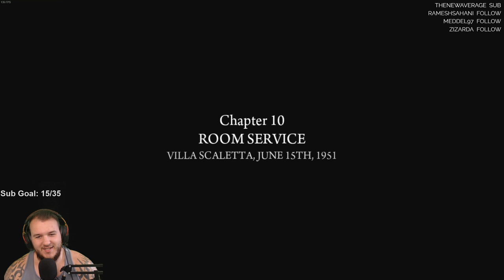Mafia 2: Definitive Edition - Let's Play - Part 7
Mafia II: Definitive Edition Let’s Play by Casas Plays, formerly known as CasasClay. Watch live at CasasPlays.TV

Mafia II is an action-adventure video game developed by 2K Czech and published by 2K Games. It was released in August 2010 for the PlayStation 3, Xbox 360, and Microsoft Windows; Mafia II: Director's Cut was released by Feral Interactive in December 2011. The game is a sequel to 2002's Mafia and the second installment in the Mafia series. Set within the fictional Empire Bay (based on New York City, as well as aspects of Chicago, San Francisco, Los Angeles, Boston and Detroit) during the 1940s and 1950s, the story follows Sicillian-American mobster and war veteran Vito Scaletta, who becomes involved in a power struggle among the city's Mafia crime families while attempting to pay back his father's debts and secure a better lifestyle.

The game is played from a third-person perspective and its world is navigated on-foot or by vehicle. The player character's criminal activities may incite a response from law enforcement agencies, measured by a "wanted" system that governs the aggression of their response. Development began in 2003, soon after the release of the first Mafia game. At release, Mafia II received generally positive reviews from critics, with praise particularly directed at the story, though the restrictive world design was criticized. Its successor, Mafia III, was released in 2016. A remastered version of the game, entitled Mafia II: Definitive Edition, was developed by d3t Limited and Hangar 13, and released by 2K Games on 19 May 2020. The Definitive Edition was also included in the Mafia: Trilogy pack, released on 25 September 2020.